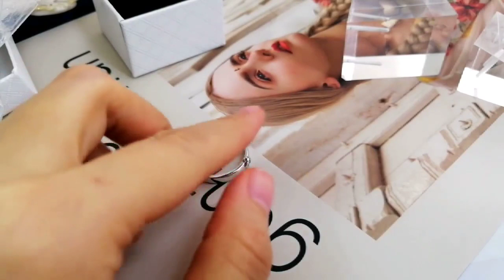Vianrla Rhodium-plated zircon stone couple ring simple design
Rhodium-plated zircon ring